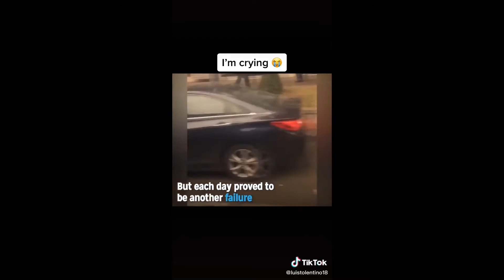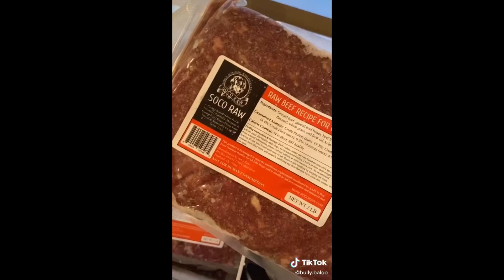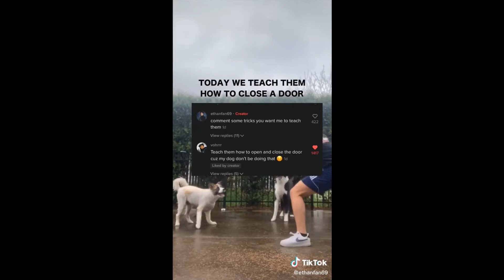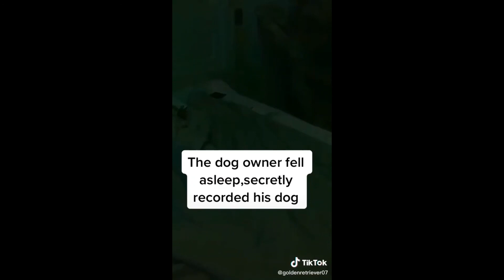Funniest 🐾 Cutest Puppy Dogs #5: Funny 🐾 Cute Puppies Compilation Videos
Puppies are so sweet, so pure, and so cute that it’s almost too much to handle. The only thing better than the funniest and cutest dogs is these cute animals doing funny things compilation.